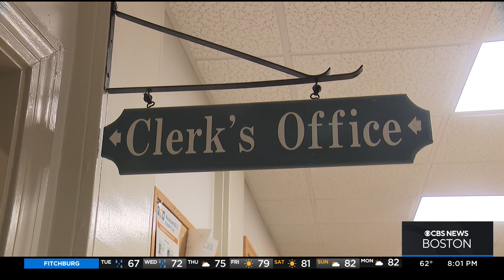Barnstable vault containing primary ballots opened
Primary day voting was delayed hours in Barnstable due to an issue with the vault holding the ballots. WBZ-TV's  Ken MacLeod reports.